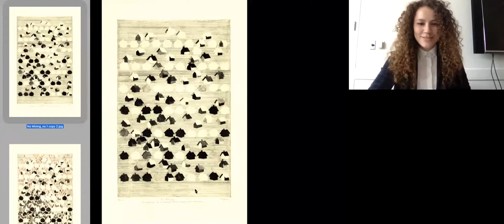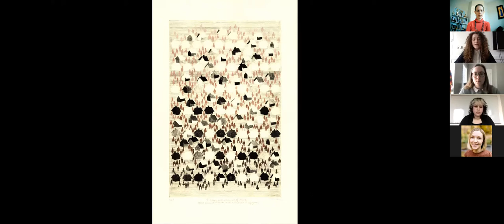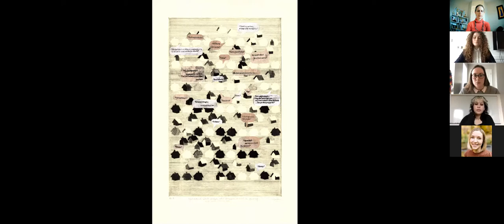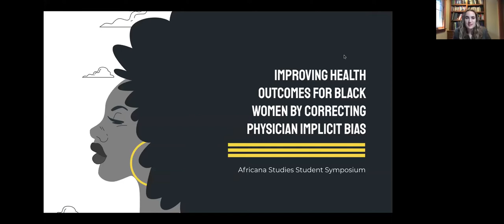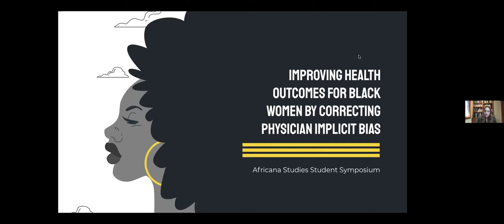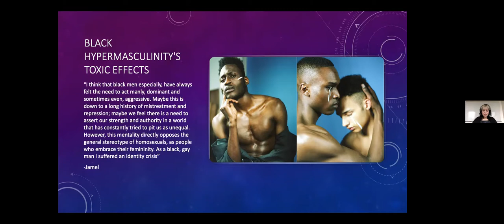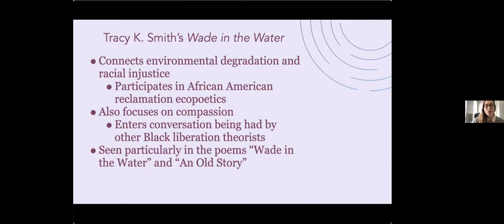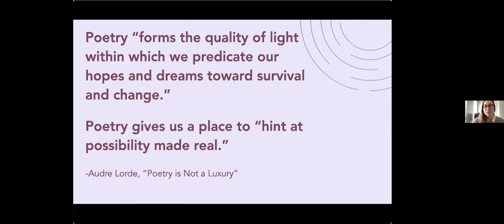Africana Studies Student Symposium 2021